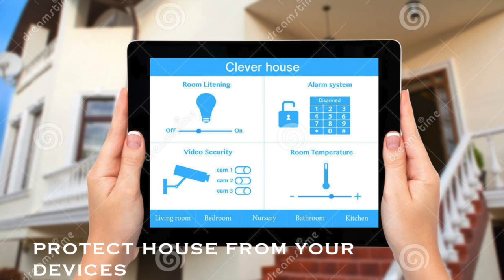TOP 5 INVENTIONS YOU NEVER KNEW EXISTED (3)